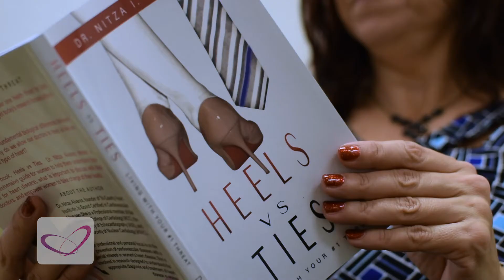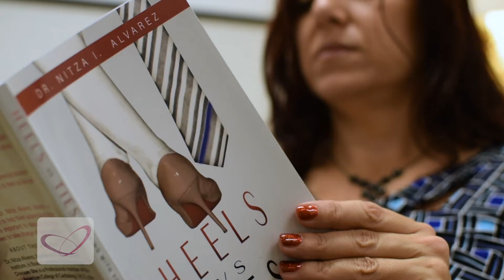At The Heart of It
When it comes to the heart, believe it or not, women are very different from their male counterparts. So much so, that it inspired Dr. Nitza Alvarez at Tri-County Heart Institute to write a book about the subject. She sat down with us to talk about the differences between men and women and why she wrote her book, Heels vs Ties.